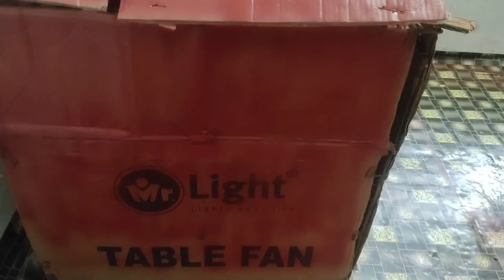2 മിനുറ്റ് കൊണ്ട്‌ ഞാൻ ഉണ്ടാക്കിയ വീട് 🏠🏠🏠